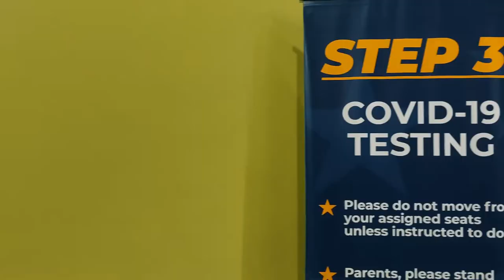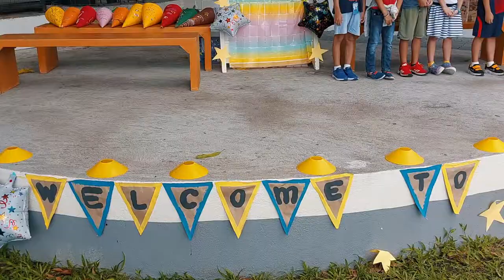GESM Students back on campus!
In December 2021, GESM became one of the first schools allowed to hold face-to-face classes in the Philippines during the pandemic. Extra health and safety measures were taken to ensure everyone's safety, including the regular testing of all school staff members and students -- an added service that came at no extra cost to parents.

With a green and expansive campus that allows for different kinds of outdoor activities, GESM is able to welcome students back on campus in a safe and fun way!